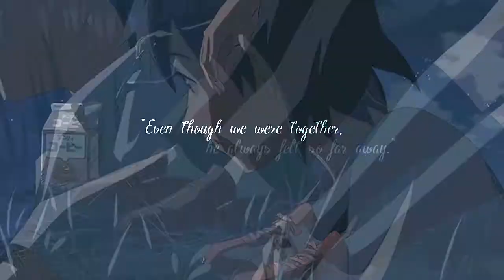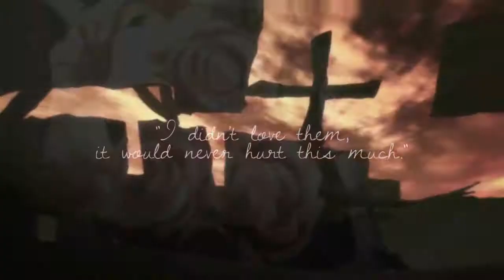[mep] split tears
720p//

i just really really adore the way this mep came out ahh i've loved this song for years now and im glad i decided to host a mep with it uwu everyone did a brilliant job with their parts and stuck to the lyrics/theme of the song so well ;///; thank you so much!

huuuge special thanks to dery (xshywings1) for replacing a part at such short notice and doing it in just a few hours skfjsdfh

i apologize for any errors/inconsistencies in the annotations ;___; they took ages to do and it was incredibly hard for me align them all correctly (i really didn't want to hardsub it uwu)

0:10 - 0:18 ► me [byousoku 5 centimeter]
0:19 - 0:35 ► sammy [eshca and logy no atelier]
0:36 - 0:54 ► egg [toaru kagaku no railgun s]
0:55 - 1:11 ► mayu [ga-rei zero]
1:12 - 1:27 ► rei [selector infected wixoss]
1:28 - 1:43 ► riri [sword art online]
1:44 - 1:58 ► kacie [inuyasha]
1:59 - 2:15 ► noe [mekakucity actors]
2:16 - 2:32 ► cee [evangelion 3.0]
2:33 - 2:49 ► dery [arcana famiglia]
2:50 - 3:06 ► me [nagi no asukara]

sub the lovely editors, they're all so amazing!! ^.^
that track list also took a while so i really hope no one asks about the anime used uwu
song: fripside - split tears